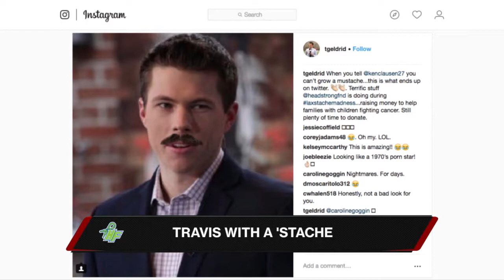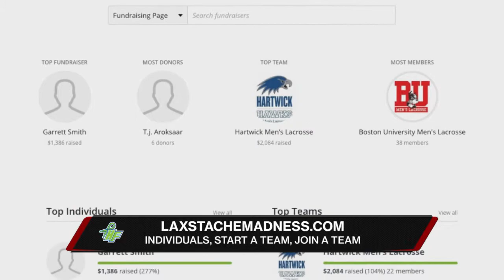Ken Clausen Talking LaxStache Madness 10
Ken Clausen talks with Lax Sports Network about his journey with Lacrosse Mustache Madness.